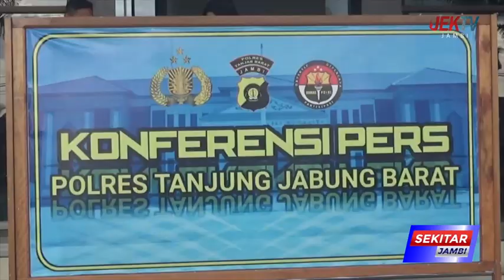POLRES TANJAB BARAT MUSNAHKAN 302 MIRAS DAN 920 LITER TUAK